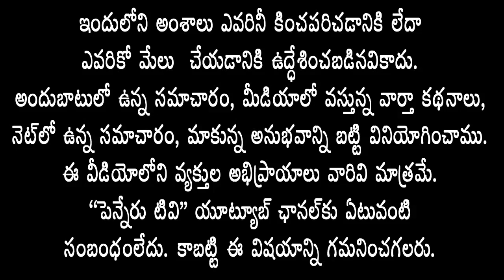Buggavankaప్ర‌భావిత ప్రాంతాల్లోDyCM అంజాద్‌బాష పర్య‌ట‌న‌-అప్ర‌మ‌త్తంగా ఉండాల‌నివిజ్ఞ‌ప్తి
బుగ్గ‌వంక ప్ర‌భావిత ప్రాంతాల్లో డిఫ్యూటీ సీఎం అంజాద్‌బాష పర్య‌ట‌న‌-అప్ర‌మ‌త్తంగా ఉండాల‌ని విజ్ఞ‌ప్తి
proddatur news
kadapa news